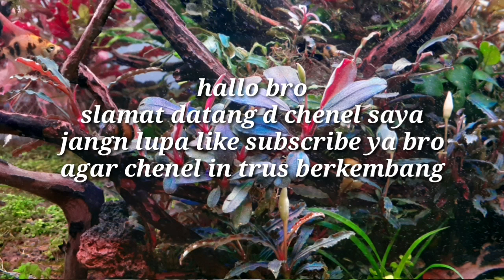#07 membuat aquascape tahap demi tahap_membuat pondasi hardscape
Hallo sahabat sceper dimana pun ada berada dalam vidio ini adalah tahap demi tahap membuat aquascape senggani yang langkah awal membuat pondasi hardscape senggani
Selamat menyaksikan ya sahabt sceper,

Jika ingin ngobrol
Ngopi bareng bisa di 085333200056